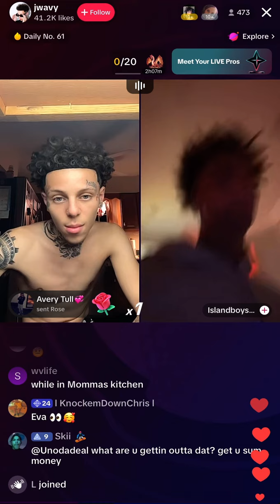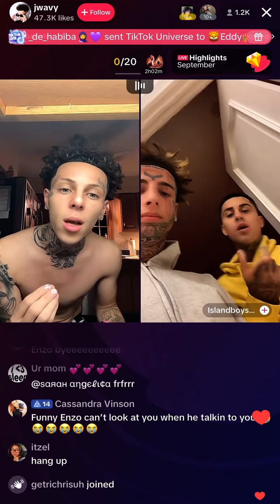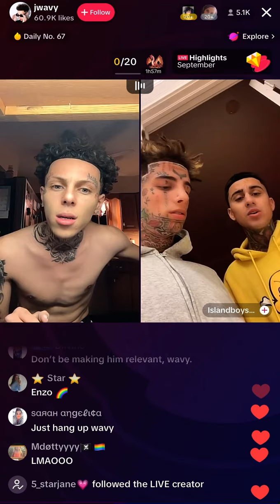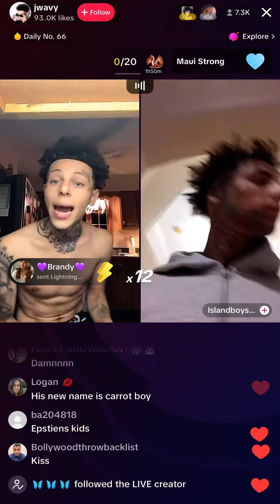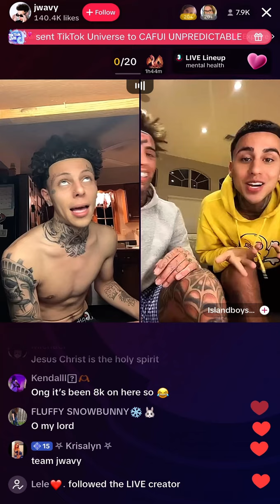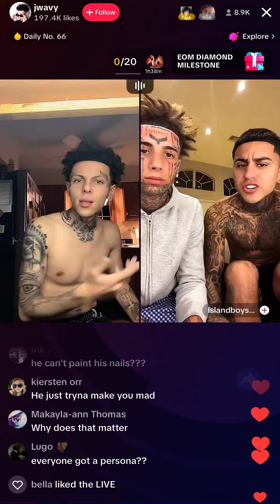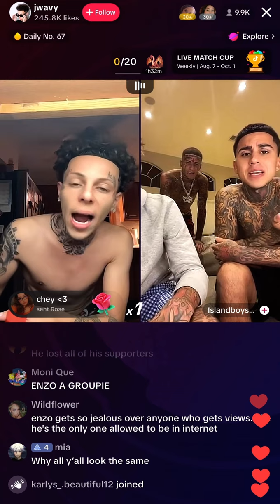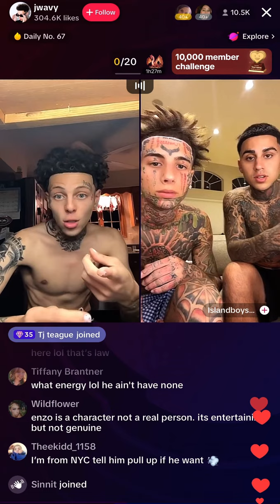Jwavy fighting 954 Enzo full live